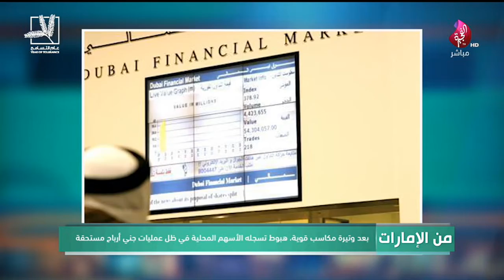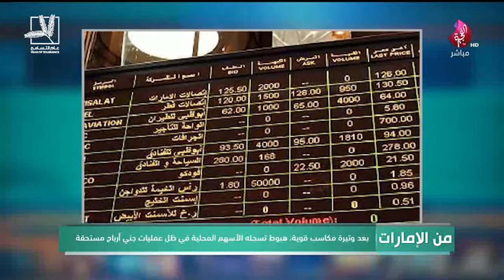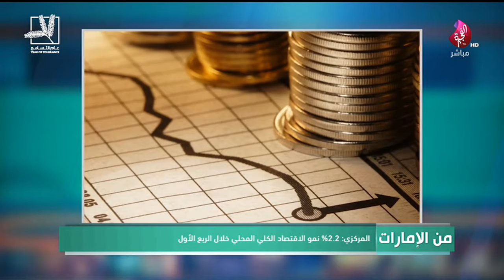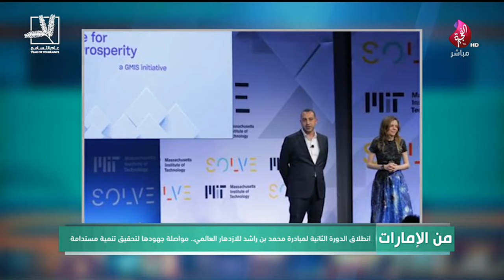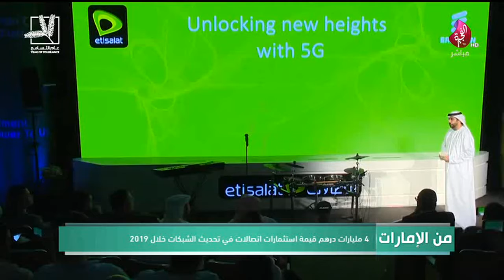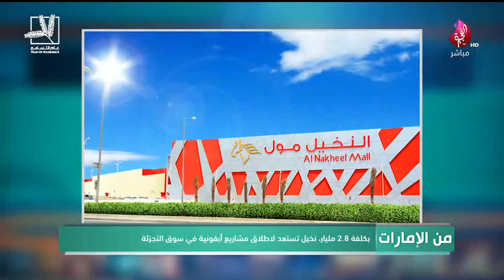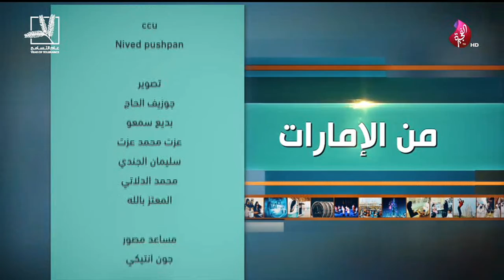برنامج من الإمارات تاريخ 24-06-2019 - تلفزيون الفجيرة